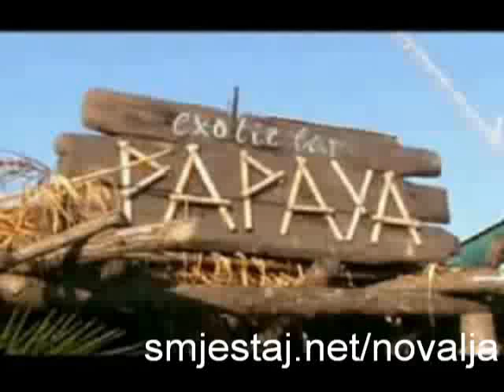Summer Novalja papaya smjestaj.net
Best Videos of Novalja ! The Party Island of Croatia!